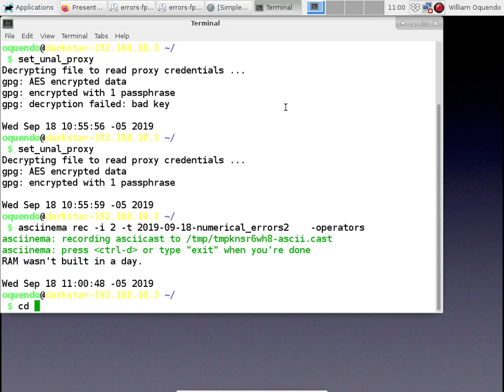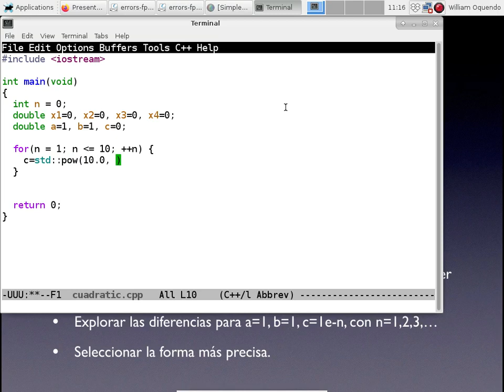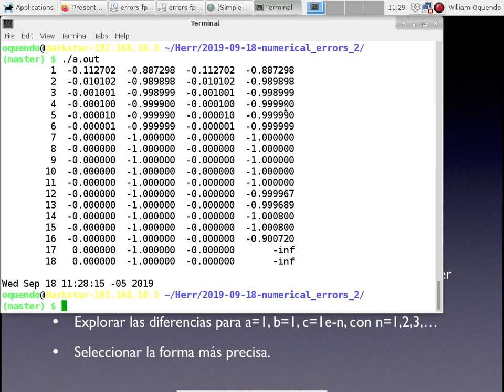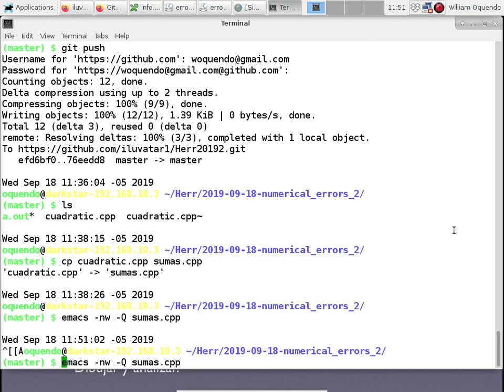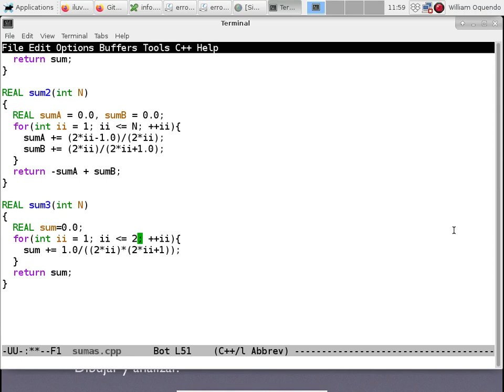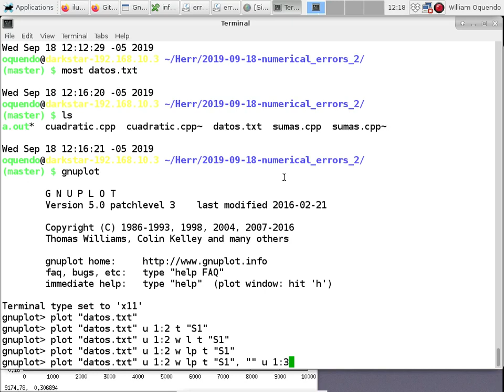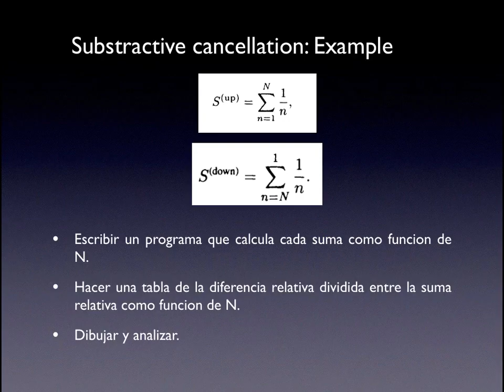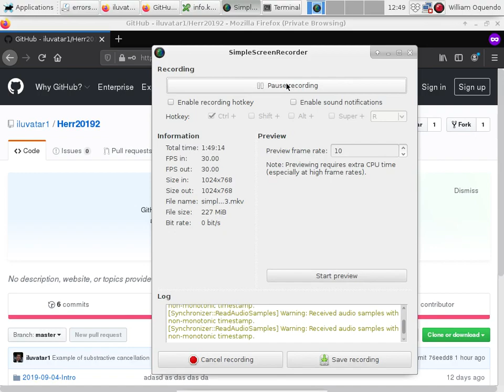05 NumericalErrores II